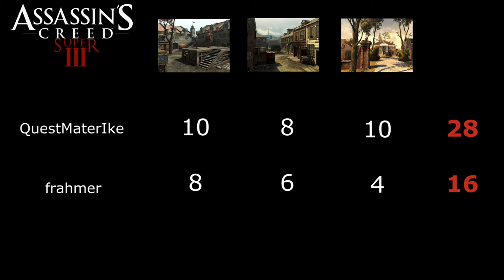Assassin's Creed III Multiplayer Super3! - Session 2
Assassin's Creed III Super 3 ist ein Tabellenspiel! Für jedes Spiel gibt es bestimmte Punkte, wer nach drei Spielen (Session) die meisten Punkte hat, gewinnt! Ich benötige jede Woche drei neue Spieler, die gegen mich antreten!

Bei Punktegleichstand werden die einzelnen Spielpunkte addiert um den Sieger zu ermitteln! Was bekommt dieser? Natürlich nix... :D

Alle Rechte gehen an Ubisoft!